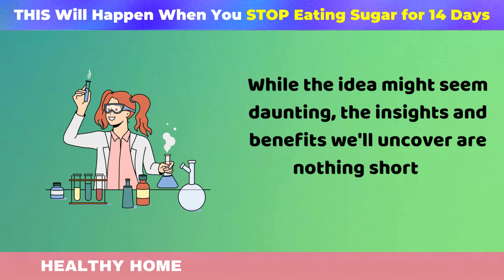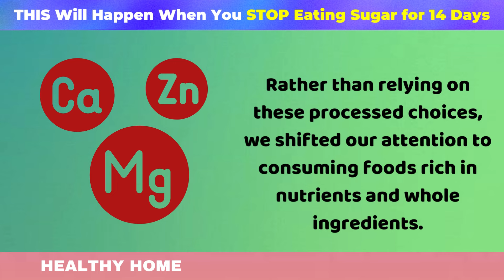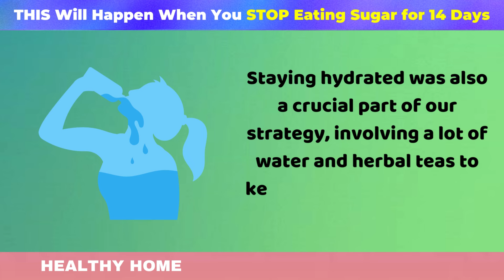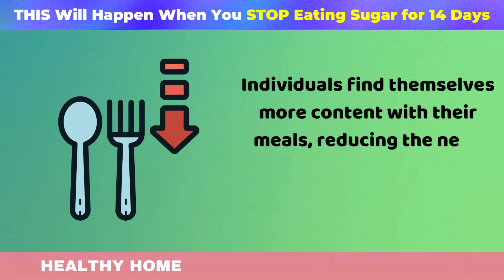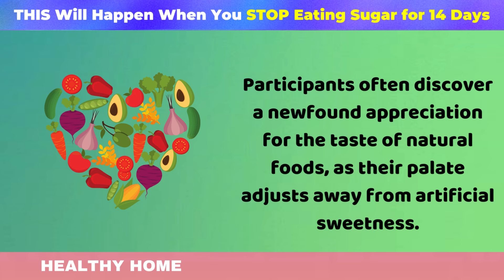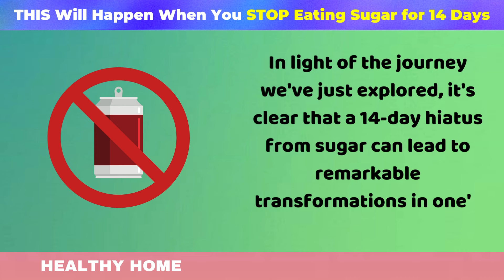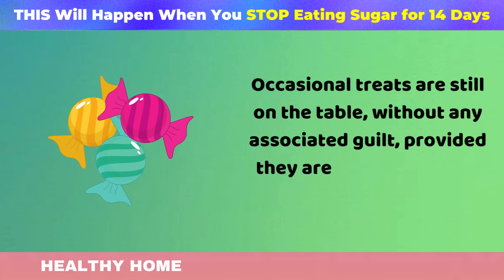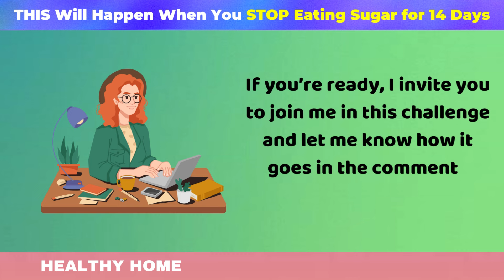THIS Will Happen When You STOP Eating Sugar for 14 Days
Dive into the incredible journey of going sugar-free for 14 days and discover the astounding benefits for your health and well-being. In this video, we uncover what happens to your body when you say goodbye to added sugar, from improved energy levels and clearer skin to enhanced mental clarity and reduced cravings. Join us as we guide you through each phase of this challenge, offering practical tips and insights on how to successfully navigate a sugar-free lifestyle. Whether you're looking to kickstart a healthier routine or curious about the impact of sugar on your body, this video is your comprehensive guide to understanding and embracing the sugar-free life.